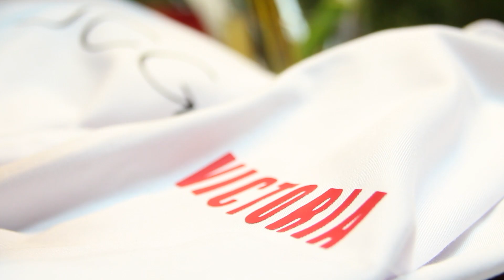Gastronomía: Beca Victoria José Carlos García 2014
El chef José Carlos García y Cerveza Victoria vuelven a plantear el reto de encontrar al mejor cocinero joven del año en la segunda edición de la Beca Victoria - José Carlos García 2014. Seis aspirantes de cinco escuelas de hostelería malagueñas deberán competir ante un jurado especializado.